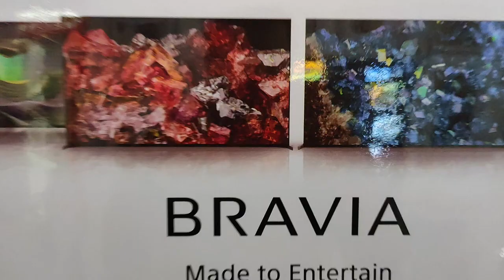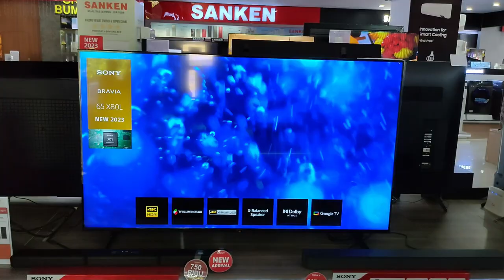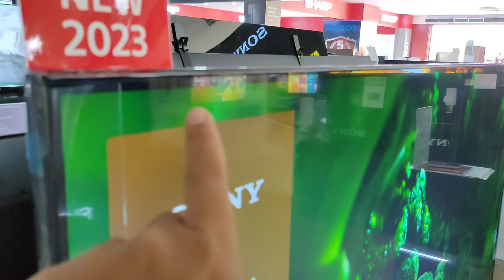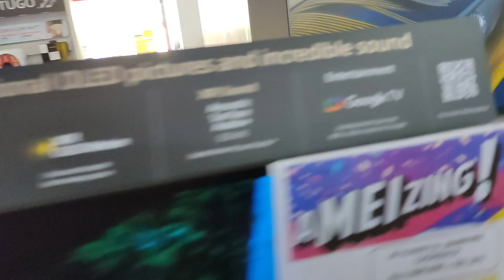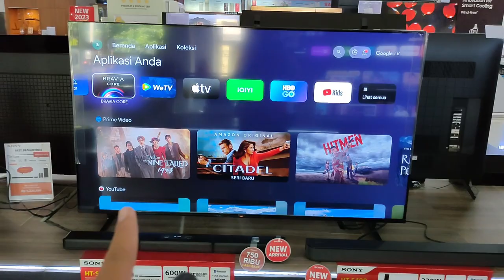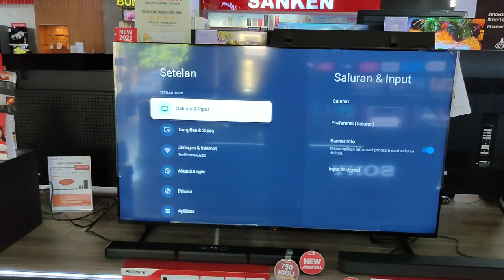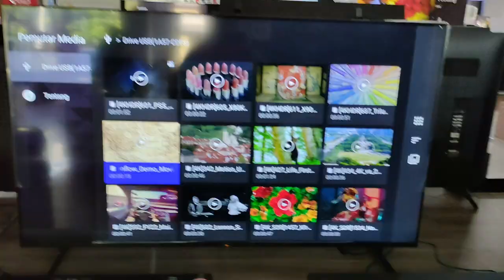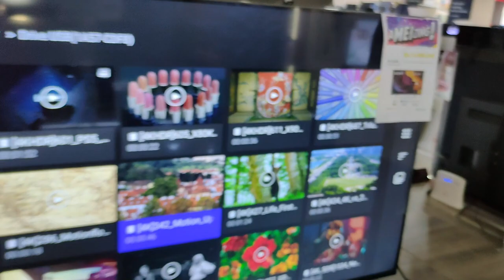REVIEW GOOGLE TV SONY 65 INCH TERBARU 2023 || SONY KD 65X80L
Jadi di video kali ini kita akan mereview salah satu google tv terbaru sony dengan type KD-65X80L ,disini saya akan menjelaskan dari segi MODEL,BAHAN,SPESIFIKASI DAN FITUR APA SAJA YANG MENJADI KEUNGGULANNYA , SEMOGA VIDEO INI BERMAFAAT YA TEMAN" JANGAN LUPA LIKE,SUBSCRIBE DAN COMENT ,TERIMAKASI DAN SELAMAT MENYAKSIKAN